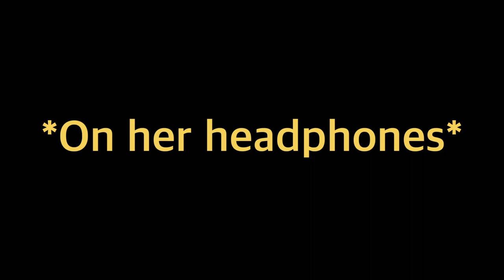Adorabat loves the song ToTo Africa 🤣😂